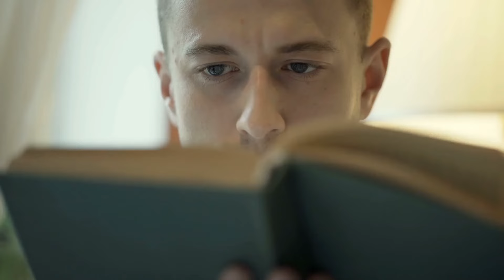Things to Know BEFORE Becoming a CHEF! | Chef James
Things to know before becoming a Chef, if you don't know what it takes to be a Chef then you will find out today! We are going to discuss what it takes to become a Chef and what options and or opportunities it can bring you.

KNIVES
▶WÜSTHOF Knife Set
▶Paring Knives: (can never have too many!)
▶MIYABI 5000 MCD SANTOKU
▶MASAMOTO KS 240mm Gyuto

STONES
▶Shapton Whetstones 1k 5k 12k
▶KING Whetstone Set 1000/6000 Grit

POT AND PANS
▶STAUB Cast Iron 5-qt Cocotte
▶STAUB Braiser 28cm
▶T-fal Nonstick Pan set
▶HexClad Hybrid Wok 12-Inch
▶HexClad Frying Pan 12-Inch

OTHERS
▶Le Repertoire De La Cuisine in English
▶BlackBoard Plate: (Pizarra)
▶John Boos Maple Cutting Board
▶Pepper mil
▶Microplane Fine Grater
▶Flim for wrapping food

🎥CAMERA EQUIPMENT 🎥
CAMERAS
▶GH5 Panasonic
▶Sony Alpha 6700
▶Sony NPFZ100 Z Rechargeable Battery

LENS
▶Sigma 18-50mm F2.8
▶Sigma 16mm F1.4
▶PolarPro 67mm Peter McKinnon Variable ND Filter
▶Gobe 67mm UV Lens Filter
▶Gobe 55mm UV Lens Filter

MICROPHONES
▶RODE Wireless PRO Microphone System
▶Rode Pro+ Shotgun Mic

OTHER
▶NEEWER Camera Tripod Monopod
▶Elgato Key Light 2800 lumens
▶SanDisk 128GB SD Card